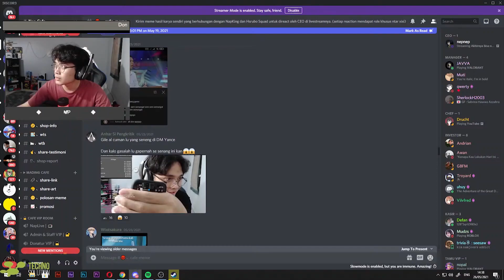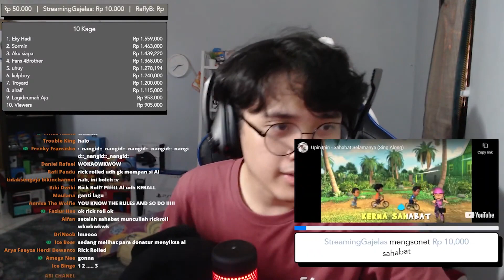oke lanjut lupakan sahabat , damn....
NC (Nap Clip) adalah konten clip yg gw buat dari livestream Nap Cafe Meme dan stream lain dan gw mengambil clip dimana ada scene yg menarik dan lucu. Semoga dengan konten clip ini bisa membuat kalian enjoy dan terhibur :)

Content Inspired by :
Link Discord Lapangan Pak Kades :
Link Resource Video Kali Ini :
Bantu Like Juga Biar Bisa Rame Thank you : )